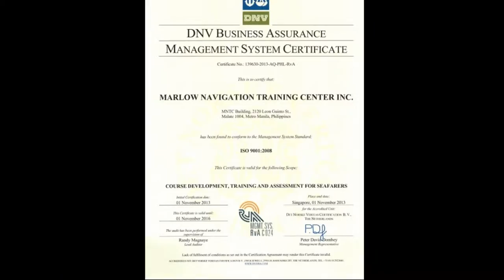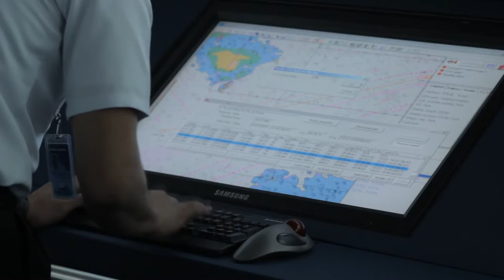UMTC AVP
United Marine Training Center AVP was launch last March 18, 2015 during the UMTC Brand Launch.